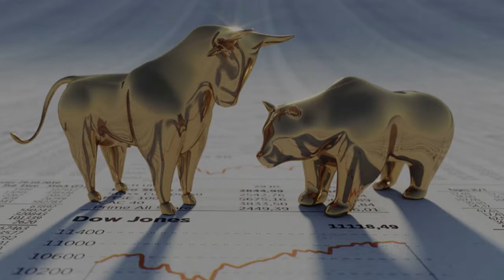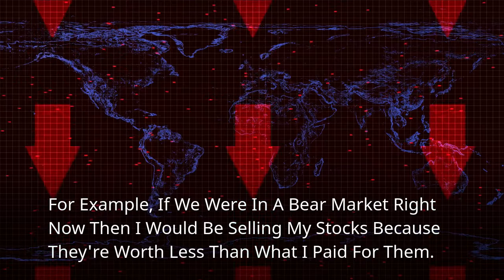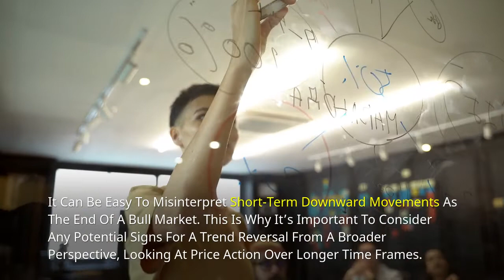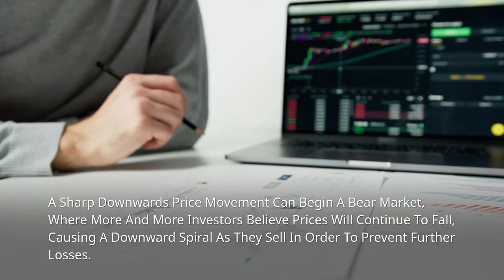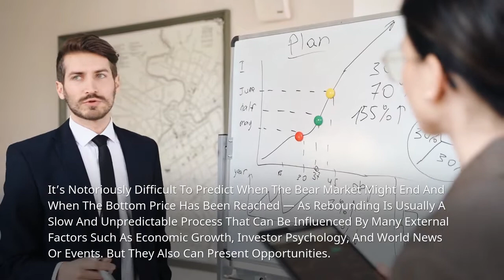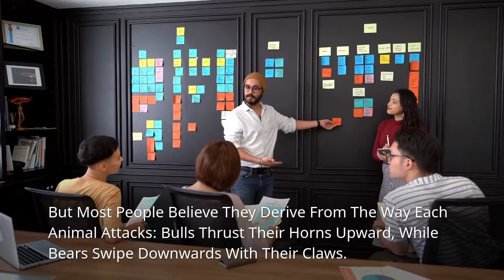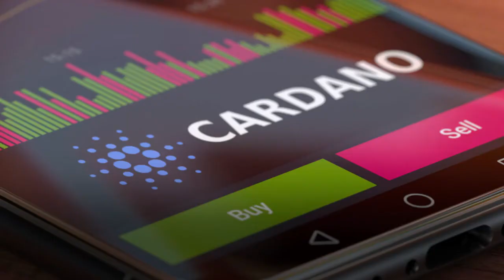What Is A Bull Or Bear Market Guide For Beginners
➡️ A bull and bear market are terms used in the financial world to describe what is happening with a particular stock, bond, or other investment.

➡️The term "bull" refers to when prices are going up and people are feeling optimistic about the future of that investment. Conversely, a "bear" refers to when prices go down and people feel pessimistic about the future of that investment.

➡️Understanding these two terms can help you make better decisions on your investments by knowing whether it's time for you to buy or sell an asset based on its current price point. For example, if we were in a bear market right now then I would be selling my stocks because they're worth less than what I paid for them.

🎯  CAN YOU GIVE ME AN EXAMPLE OF A PAST BULL MARKET OR A PAST BEAR MARKET?